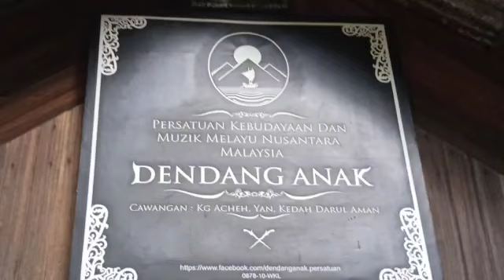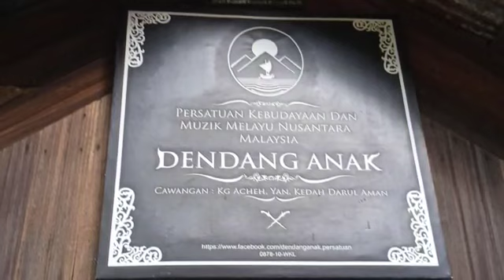Kampung Acheh Yan Kedah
Perkongsian di Kampung Acheh,Yan Kedah.